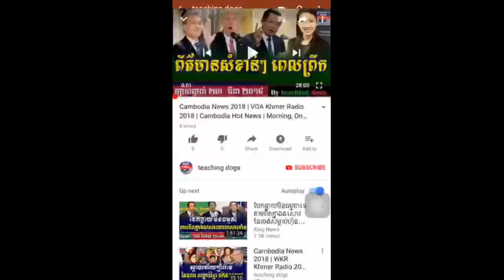លោក សម រង្សុីចោទប្រកាន់ថា ហ៊ុន សែន ជាអ្នកបោកគ្រាប់បែកសំលាប់, RFA Khmer News, Cambodia News Today